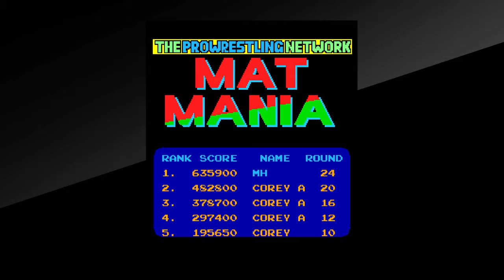Arcade Archives MAT MANIA EXCITING HOUR_20150802222718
Used to play this as a kid its nice to know I still got it ,level24 top 3 in the world